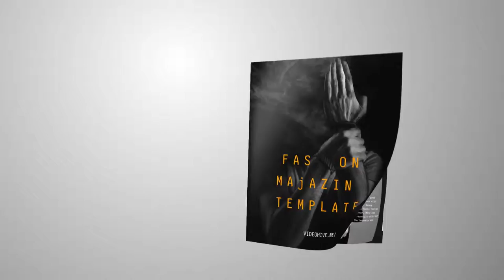Fashion Magazine Promo (After Effects Template)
Features:
- Color control
- Easy to use
- Multi-purpose
- 100% After Effects
- Full HD
- Help file included
- Music and screens not included